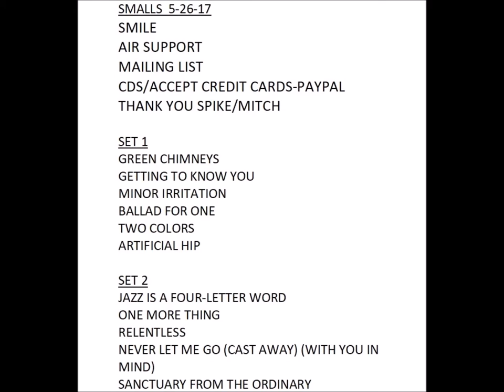The Simple Secret in Relating to Any Audience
JazzLabNY offers NY-area Adult Jazz Students the opportunity to Play and Study in a Regular, Ongoing Small Group Year Round - Come find your spot!
What is the single most overlooked action when musicians try to connect with their audiences?